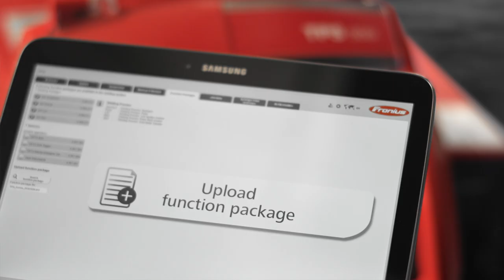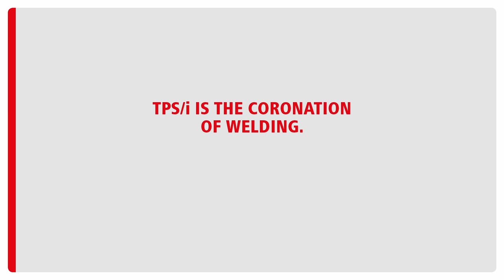Robotic CMT Englisch